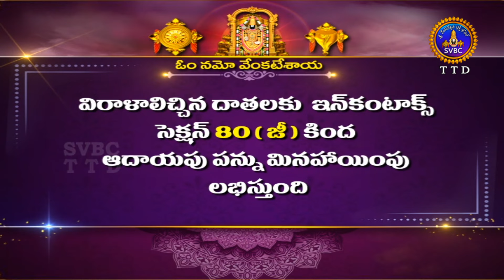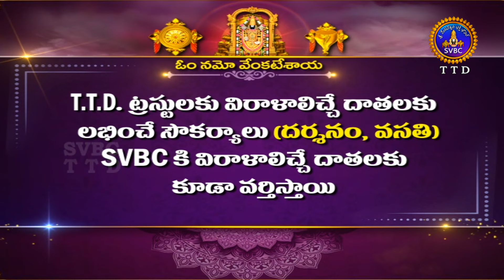మాస వైశిష్ట్యం బ్రహ్మాండపురాణం| Masa Vaisistyam | Brahmanda Puranam | Tirumala |29-01-2023 |SVBC TTD